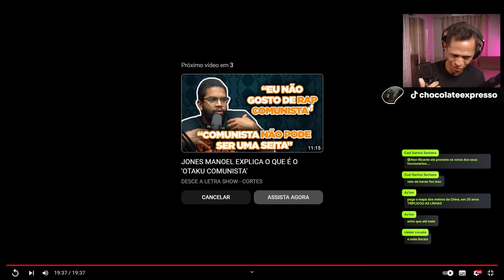QUEM É O CULPADO PELA FALTA DE PLANEJAMENTO NO RS? | CORTES